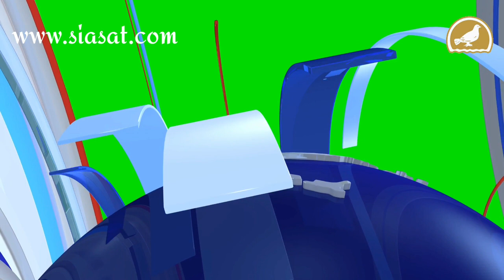Amitabh Bachchan Arrives At Lata Mangeshkar's Residence After Her Demise